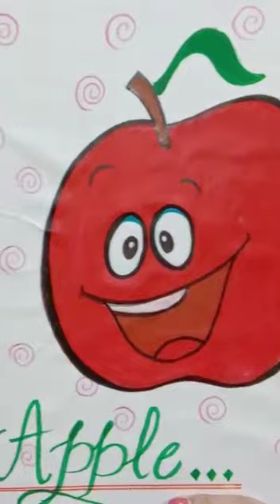Learn about fruits# fruits week...# kindergarten # Facilitator- Mrs. RACHNA